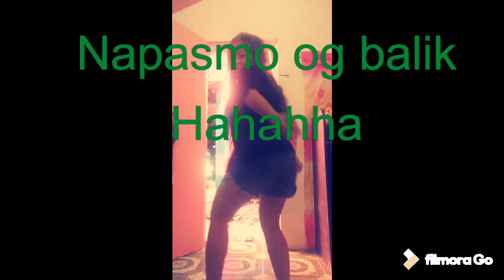Tips how to lose weight (vlog#16)